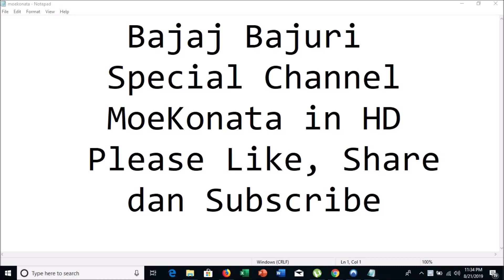Bajaj Bajuri - Manisnya Cinta Pahitnya Duka HD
Hore terimakasih kepada 10.000 penonton lebih yang setia bersama channel MoeKonata. Saya akan lebih rajin lagi upload videonya, tetap semangat salam MoeKonata.

Sekarang Bajaj Bajuri Channel MoeKonata akan banyak episode in High Definition (HD). Terimakasih salam MoeKonata.

Bajaj Bajuri adalah serial sinetron komedi situasi Indonesia terkemuka. Sinetron ini ditayangkan di Trans TV sejak awal 2002 hingga 2007, kemudian ditayangkan ulang di antv pada tahun 2008 dan SCTV pada tahun 2010. Sinetron ini dibintangi antara lain oleh Mat Solar (Bajuri), Rieke Diah Pitaloka (Oneng), Fanny Fadillah (Ucup) dan Nani Widjaja (Emak).

Nostalgia Bersama Bajaj Bajuri, Video ini BUKAN milik saya melainkan milik Trans Group.